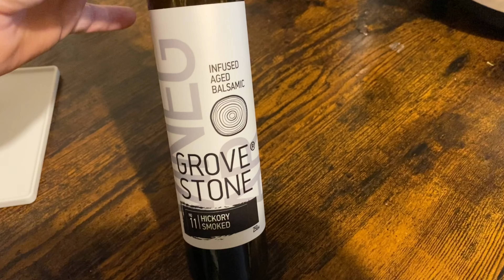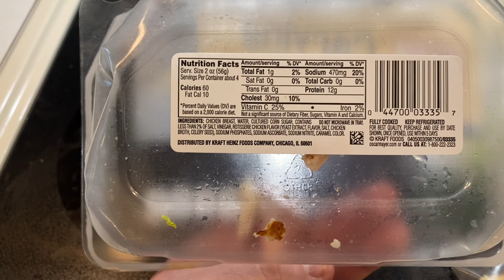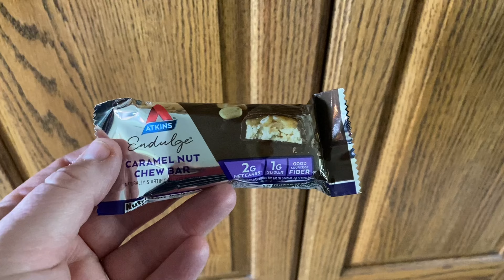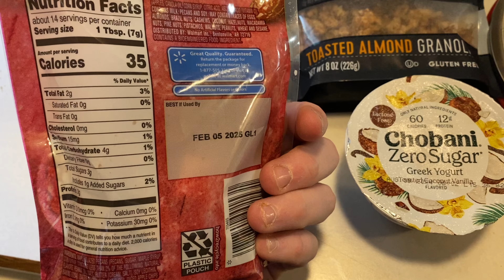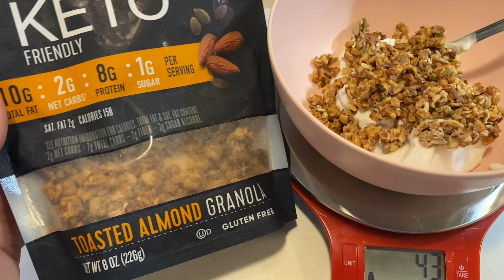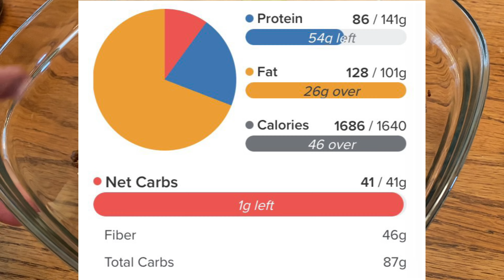Low Carb Meals | Weight Loss Journey | Type 2 Diabetes | Real Life Food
I am not perfect and I am only trying to figure out whats best for me..